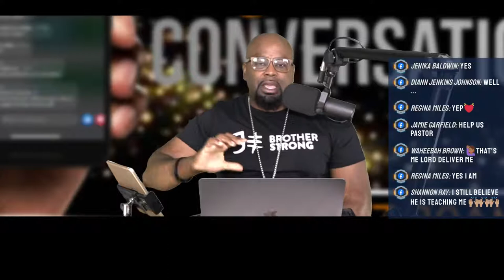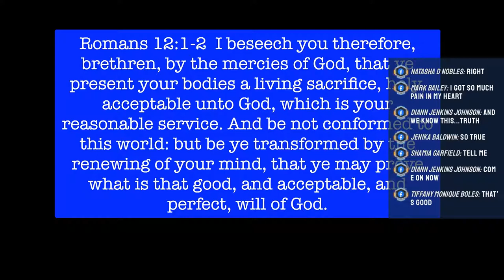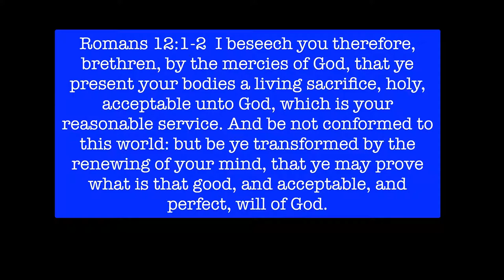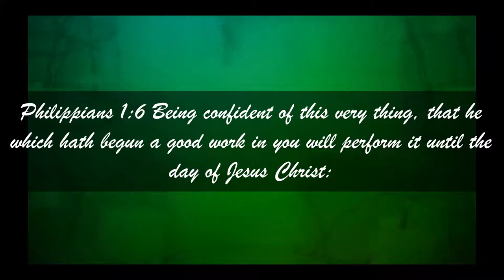The Uncomfortable Transition